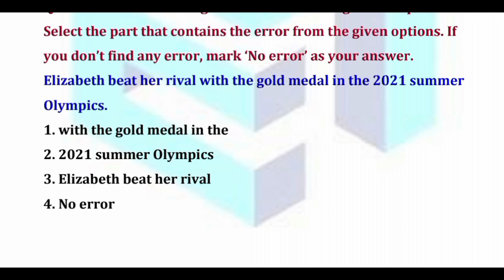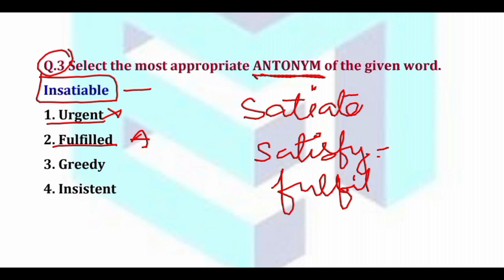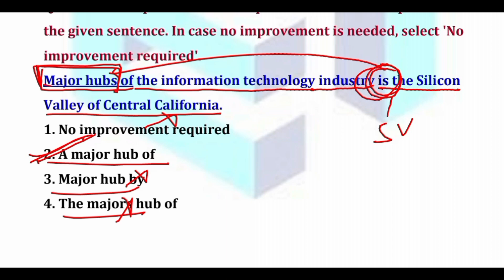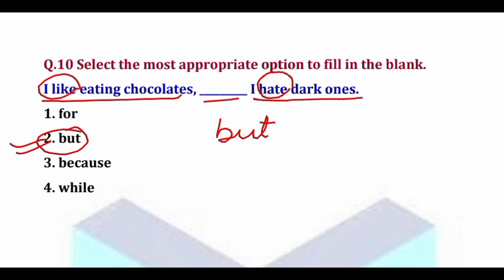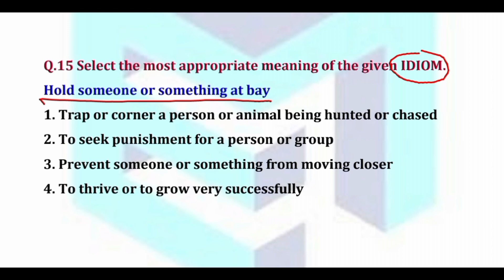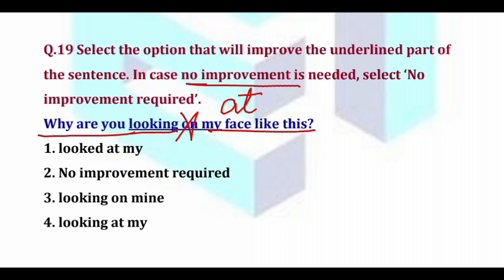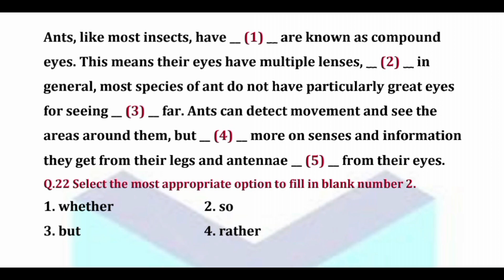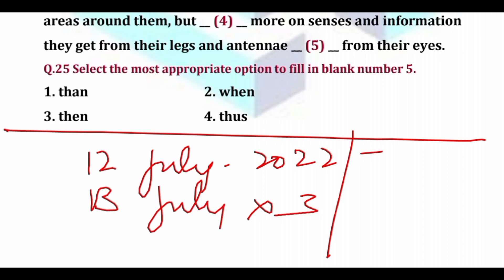MTS - ENGLISH / Previous Year Paper- 18 // held on 12 July, 2022, Evening shift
- in this video we have discussed the Previous Year Paper of MTS English, held on 12 July, 2022, Evening shift

your queries-
mts